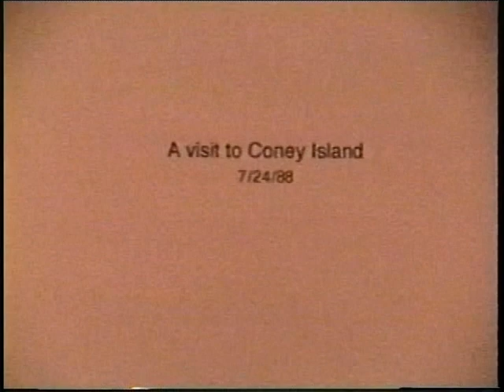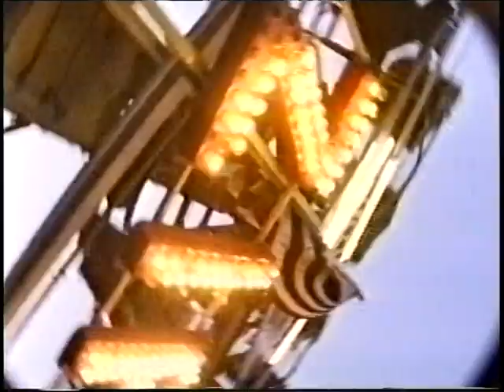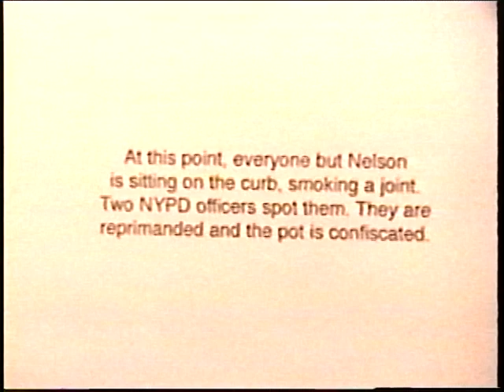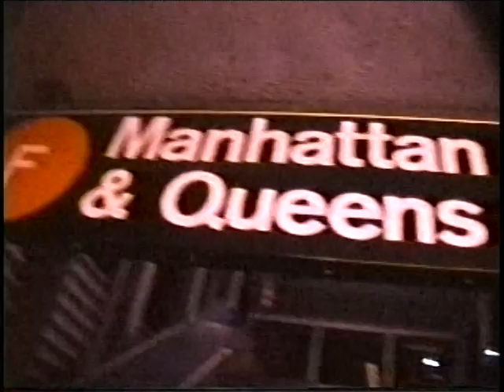A Fun Trip to Coney Island with RuPaul and the Gang in 1988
Nelson and RuPaul take a day trip to Coney Island along with the Atlanta gang - Larry Tee, Jon Witherspoon, Molli Worthington, Trade and The Fabulous Rosser - in this fun video which ends with their being stopped by the police for possessing marijuana. Fortunately, there were no arrests.  Video by Nelson Sullivan